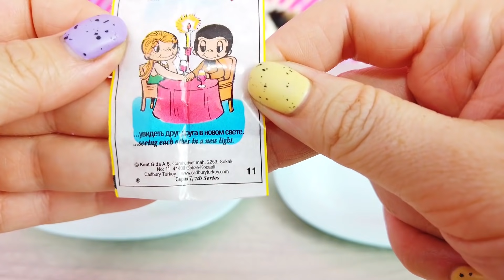100 Слоев Еды Челлендж от Свинка Бузя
Привет, ребята! Сегодня у нас очередной челлендж. Идею нам подсказал чудесный канал Пико Поки, за что им отдельное спасибо. Ну а если хотите узнать что за челлендж устроит Вера для Бузи смотрите новую серию - 100 Слоев Еды Челлендж от Свинка Бузя

Свинка Бузя - это канал для всей семьи, для тех кто любит приколы с животными, веселье и хорошее настроение.

Тут вы увидите добрые розыгрыши, популярные челленджи, веселые эксперименты, лайфхаки из ТикТок, пранки, песни и многое другое. И все это с вашими любимыми домашними животными!)